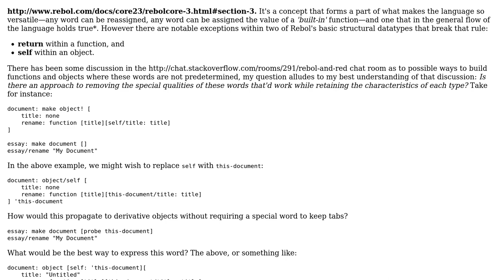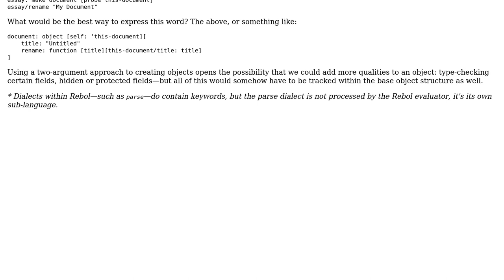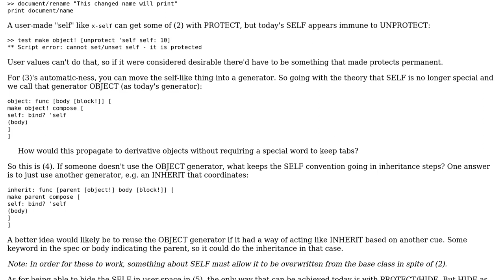Software Engineering: How to decouple SELF as a special word within Rebol objects?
With thanks & praise to God, and with thanks to the many people who have made this project possible! | Content (except music & images) licensed under CC BY-SA | Music | Images & others | With thanks to user rgchris user HostileFork says dont trust SE and the Stack Exchange Network Trademarks are property of their respective owners. You are responsible for your own actions.